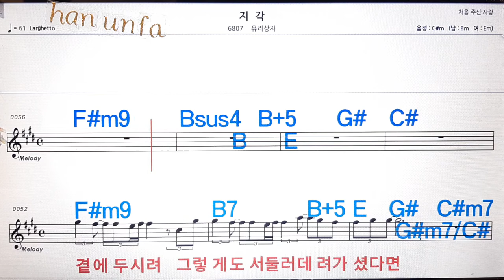지각/유리상자💋노래방, 통기타 , 코드 큰악보, 가라오케, 반주💖Karaoke, Sheet Music, Chord, MR